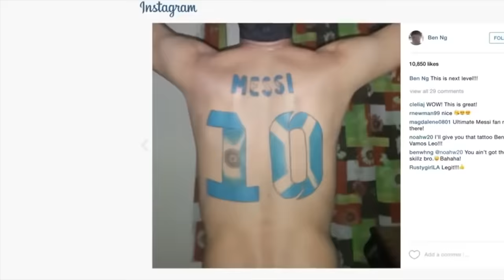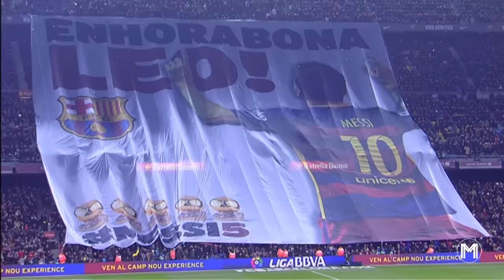The Greatest Era of Football - Cristiano Ronaldo & Lionel Messi - HD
Over the last decade Cristiano Ronaldo and Lionel Messi have dominated the world of football like nobody else. Both are incredibe goalscorers, fantastic dribblers, big game players and really successful. They pushed each other to new levels, that’s why many people talk about the greatest rivalry of football.

However, it's just incredible to live in the era of these two legends. So do not compare them, please respect them and enjoy them while you can!

Lionel Messi, Cristiano Ronaldo, FC Barcelona, Real Madrid, Juventus, Champions League, Football, Goals, the Movie, 2019

MagicalMessi - as magical as Messi